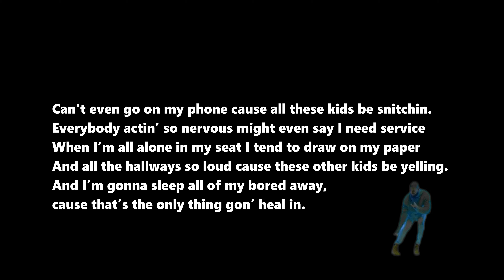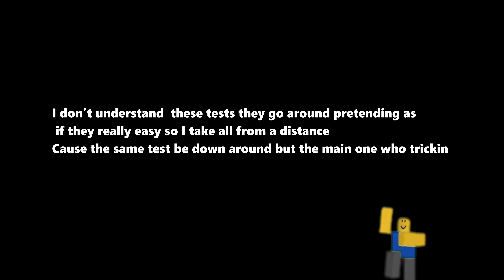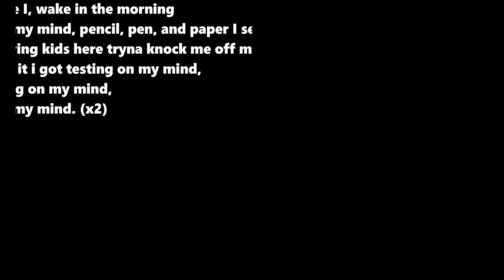Testing On My Mind Lyric Video|Murder On My Mind Parody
I've worked so hard on this song. Please share it everywhere.